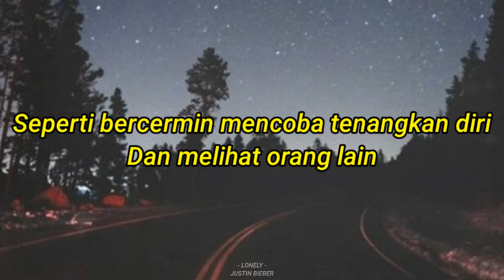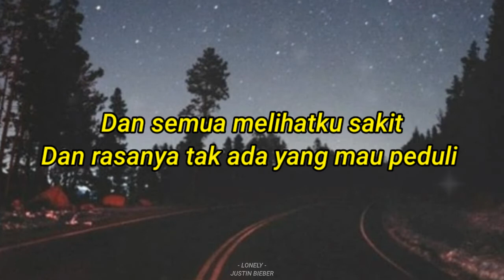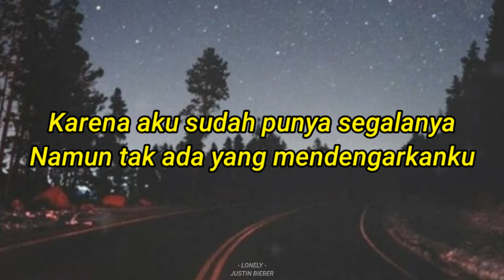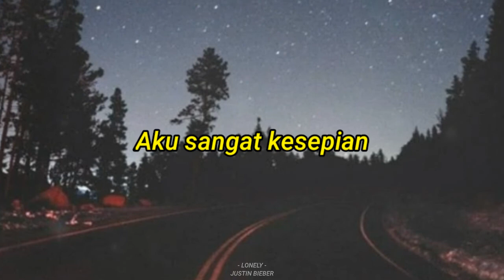Justin Bieber & Benny Blanco - Lonely Lirik Sub Indo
Maaf untuk kesalahan penulisan kata yang terdapat didalam video🙏

Mau request lirik lagu apa aja komen dibawah yah :)

Lonely Lyrics:

[Verse 1]

[Chorus]

[Post-Chorus]

Lo-o-o-onely

[Verse 2]

[Chorus]

[Post-Chorus]

Lo-o-o-onely

Lo-o-o-onely

Justin Bieber & benny blanco - Lonely Lirik
Justin Bieber & benny blanco - Lonely Lyric Video
Justin Bieber & benny blanco - Lonely lirik video dan terjemahan
Justin Bieber & benny blanco - Lonely sub indo